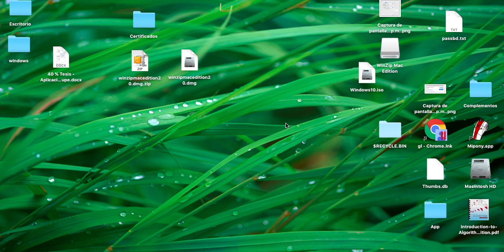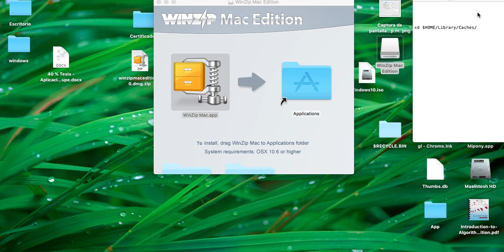winzip para mac full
comandos:
cd $HOME/Library/Caches/
rm -rf com.winzip.WinZip-Mac

en caso no funcione deben hacer el proceso de los comandos en la terminal luego reiniciar e instalar el winzip